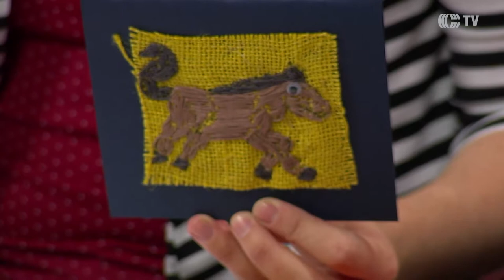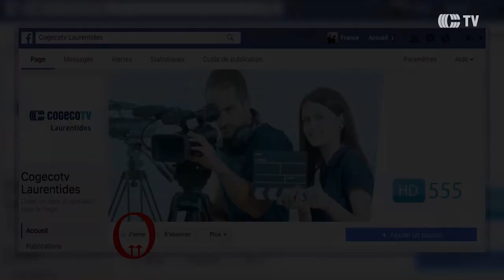APHIL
À Rendez-Vous : Julie reçoit Sophie Dion, directrice de l'association des personnes handicapées intellectuelles des Laurentides, l'APHIL.